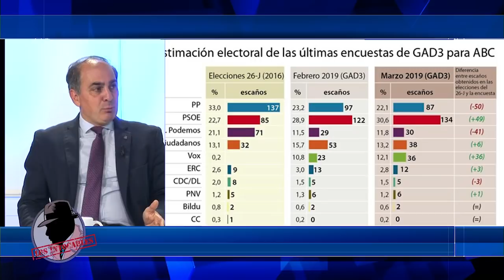FRAN TREJO: "Los sondeos muestran que tendremos un nuevo gobierno Frankenstein"